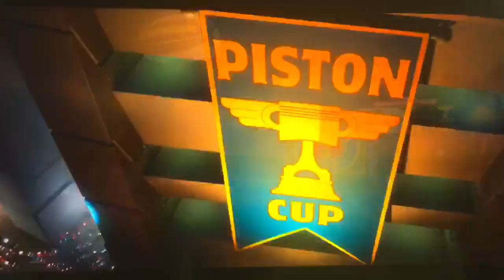Cars à 18 ans le 9 Juin 2024 Happy Birthday